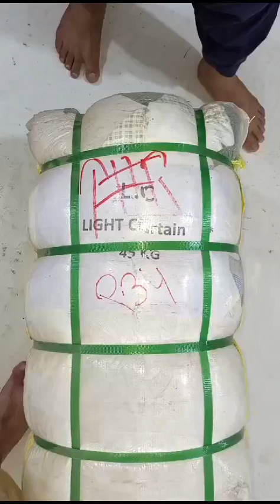پردہ - G TEX کمپنی کا 45 کلو کا بنڈل 6500 روپے . رابطہ وٹس ایپ 03456073705